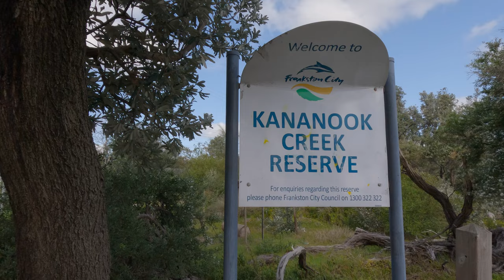Kananook Creek Trail walk. 12/9/2024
The day before my hernia operation, I took the opportunity for a short trail walk at Seaford. It is an urban trail, and we get the sounds of trains, distant traffic, some birds, and an aeroplane in the distance. The coastal shrubland is pleasant to wander through and the sandy soil is soft underfoot.
Lunch was at the Spanish Bar in Seaford.
Look forward to my return to more videos in a week or two, when my doctor gives me the go ahead to get out and about again.